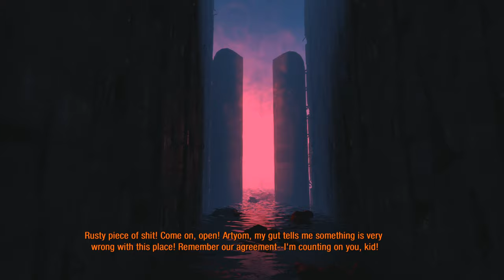Metro 2033 Redux 100% Longplay Walkthrough (Ranger Hardcore/Survival, No Commentary)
Complete 100% walkthrough of the game on the hardest difficulty, with all Notes picked up, all Safes opened, all Military Grade Rounds found and all Moral Points gained.

►►► BASIC INFO ◄◄◄

Game: Metro 2033 Redux (2014)
Developed by: 4A Games
Published by: Deep Silver
Difficulty: Ranger Hardcore / Survival (hardest)
Video Quality: 1440p/60 FPS

◘ Complete the game on the hardest difficulty
◘ Pick up all the collectible items (Notes, Military Grade Rounds)
◘ Open all safes
◘ Gain all Moral points
◘ Show a few easter eggs

►►► COLLECTIBLES ◄◄◄

► NOTES

04:11 Tower - Note 1
15:22 Hunter - Note 1
22:45 Exhibition - Note 1
41:49 Exhibition - Note 2
54:50 Riga - Note 1
56:48 Riga - Note 2
1:05:55 Riga - Note 3
1:18:33 Lost Tunnel - Note 1
1:30:16 Lost Tunnel - Note 2
1:36:17 Market - Note 1
1:51:22 Market - Note 2
2:05:00 Dead City - Note 1
2:20:03 Dead City - Note 2
2:28:47 Dead City - Note 3
2:35:17 Dry - Note 1
2:52:46 Dry - Note 2
2:56:06 Ghosts - Note 1
2:57:33 Ghosts - Note 2
3:08:32 Ghosts - Note 3
3:15:22 Cursed - Note 1
3:24:52 Armory - Note 1
3:28:57 Armory - Note 2
4:04:45 Frontline - Note 1
4:18:44 Trolley Combat - Note 1
4:26:01 Depot - Note 1
4:34:45 Defense - Note 1
4:44:20 Defense - Note 2
4:46:29 Defense - Note 3
4:56:42 Defense - Note 4
5:01:15 Outpost - Note 1
5:15:32 Outpost - Note 2
5:24:10 Black Station - Note 1
5:38:51 Black Station - Note 2
5:45:34 Polis - Note 1
5:55:11 Polis - Note 2
5:56:47 Alley - Note 1
6:08:37 Alley - Note 2
6:20:13 Depository - Note 1
6:27:58 Archives - Note 1
6:38:43 Church - Note 2
6:42:58 Church - Note 1
6:49:40 Dark Star - Note 1
6:54:56 Cave - Note 1
6:58:48 Cave - Note 2
7:08:39 Cave - Note 3
7:12:01 D6 - Note 1
7:22:19 D6 - Note 2
7:26:20 D6 - Note 3
7:32:41 D6 - Note 4
7:42:33 Tower - Note 1
7:46:46 Tower - Note 2

► KEYS&SAFES

1:07:01 Riga - Key 1
1:07:09 Riga - Safe 1
1:13:27 Lost Tunnels - Key 1
1:17:12 Lost Tunnels - Safe 1
1:28:39 Lost Tunnels - Key 2
1:31:07 Lost Tunnels - Safe 2
1:41:29 Market - Key 1
1:42:16 Market - Safe 1
2:03:12 Dead City - Key 1
2:05:06 Dead City - Safe 1
2:08:26 Dead City - Key 2
2:09:23 Dead City - Safe 2
2:28:29 Dead City - Key 3
2:29:04 Dead City - Safe 3
3:01:13 Ghosts - Key 1
3:01:19 Ghosts - Safe 1
3:44:51 Frontline - Key 1
3:45:33 Frontline - Safe 1
4:01:11 Frontline - Key 2
4:02:58 Frontline - Safe 2
4:18:11 Trolley Combat - Key+Safe
4:40:11 Defense - Key 1
4:41:00 Defense - Safe 1
4:51:20 Defense - Key 2
4:51:36 Defense - Safe 2
5:14:07 Outpost - Key 1
5:18:28 Outpost - Safe 1
5:30:54 Black Station - Key 1
5:32:17 Black Station - Safe 1
5:32:56 Black Station - Key 2
5:33:08 Black Station - Safe 2
5:58:32 Alley - Key 1
6:04:57 Alley - Safe 1
6:09:36 Alley - Key 2
6:09:56 Alley - Safe 2
6:33:00 Archive - Key 1
6:33:31 Archive - Safe 1
6:51:53 Dungeon - Key 1
6:52:48 Dungeon - Safe 1
7:05:12 Dungeon - Key 2
7:05:31 Dungeon - Safe 2
7:20:28 D6 - Key 1
7:22:41 D6 - Safe 1
7:38:43 Tower - Key 1
7:40:21 Tower - Safe 1

► MORALITY POINTS

13:32
14:16
14:28
14:41
15:45
17:26
22:36
24:21
31:00
40:54
41:40
57:42
1:03:16
1:10:40
1:21:58
1:48:16
2:04:07
2:04:56
2:10:49
2:15:15
2:16:44
2:17:47
2:24:34
2:48:15
2:51:20
2:54:30
2:58:46
3:00:08
3:03:26
3:03:59
3:04:45
3:08:01
3:11:12
3:35:48
3:36:48
3:40:46
3:42:25
3:44:06
3:45:29
3:53:57
3:56:29
3:56:43
4:05:21
4:34:10
4:43:48
4:55:46
5:14:18
5:23:48
5:25:35
5:26:27
5:27:06
5:29:15
5:34:34
5:37:18
5:39:44
5:41:16
6:41:32
6:45:44

►►► RESOURCES USED ◄◄◄

►►► CHAPTERS ◄◄◄

00:00 Intro
02:45 Prologue
10:15 Hunter
21:30 Exhibition
44:54 Chase
52:15 Riga
1:08:58 Lost Tunnels
1:34:53 Market
2:01:16 Dead City
2:31:20 Dry Station
2:53:09 Ghosts
3:09:46 Cursed
3:18:09 Armory
3:33:11 Frontline
4:05:34 Trolley Combat
4:19:24 Depot
4:27:27 Defense
4:58:24 Outpost
5:21:41 Black Station
5:41:36 Polis
5:55:28 Alley
6:17:18 Depository
6:26:10 Archives
6:35:07 Church
6:43:52 Dark Star
6:49:57 Dungeon
7:11:08 D6
7:34:45 Tower